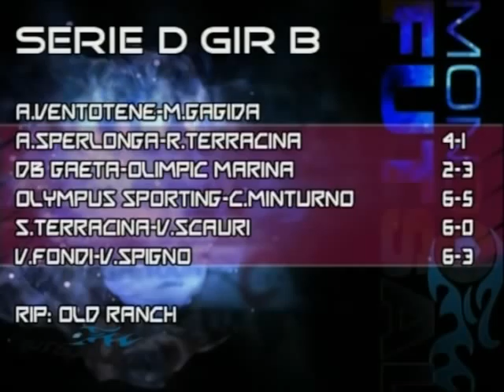Mondo Futsal 19/12/2011 S04E11 (Edit)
Conduce: Domenico Ippoliti con Tiziana Pitton.
Ospiti: Stefano Scala, Michael di Giacomo (Futsal Latina), Daniele Porcelli, Roberto Martin.